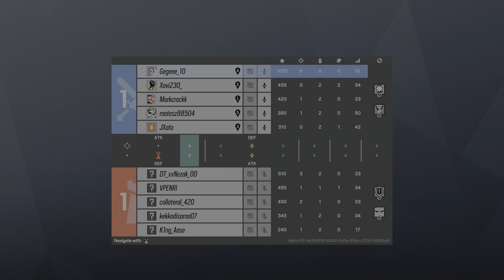Tom Clancy's Rainbow Six Siege Ranked